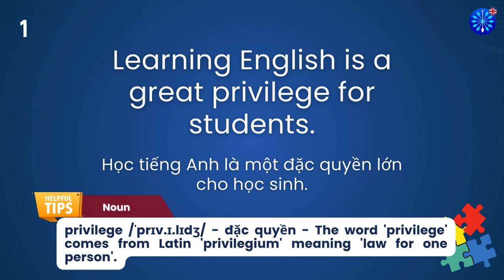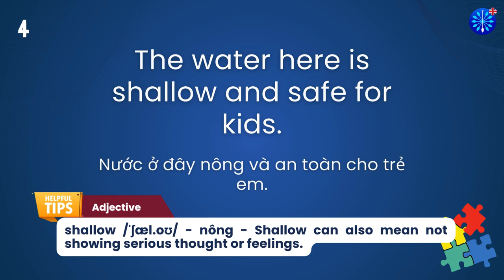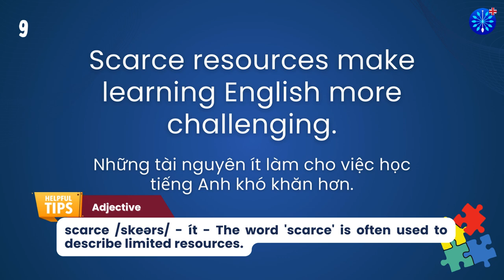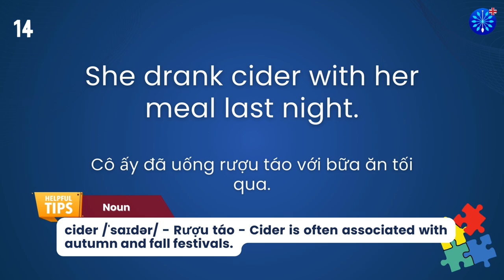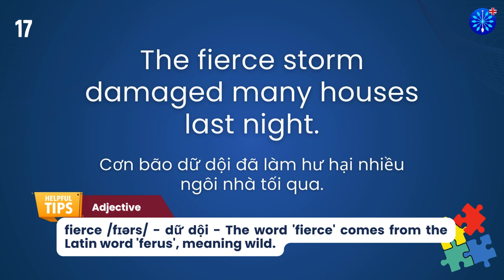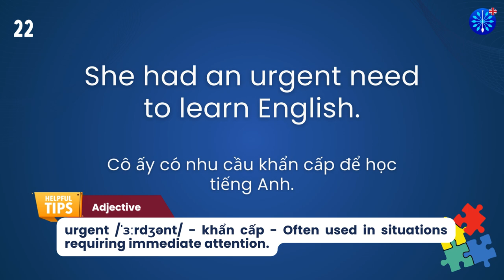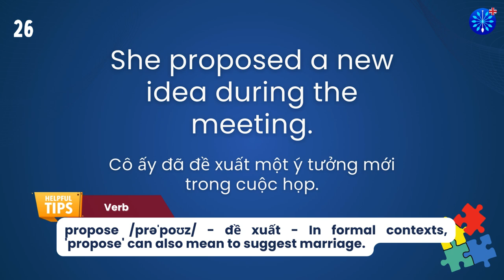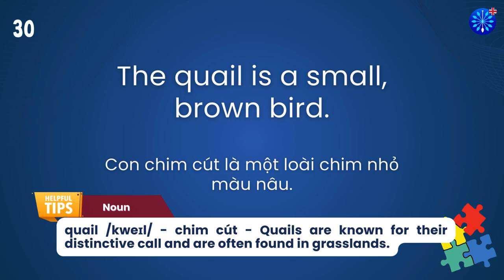Học Tiếng Anh | Từ Vựng Tiếng Anh TOEFL Phần 42/100 | Perfect for TOEFL Exam Prep | Words & Samples